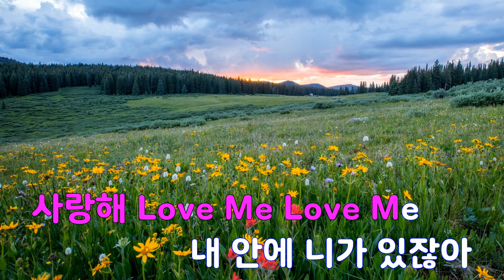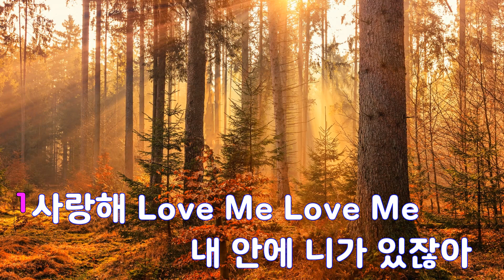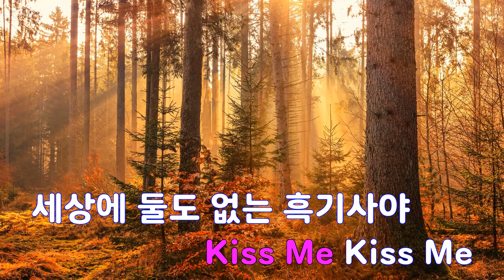[은성 반주기] 사랑의해결사 - 김수찬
사랑의해결사 - 김수찬
작사 ː 최비룡, 작곡 ː 최고야